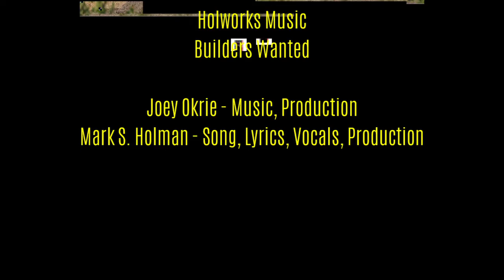Builders Wanted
CREDITS
Builders Wanted - Carolina Blue

Joey Okrie - Music, Production
Mark S. Holman - Song, Lyrics, Vocals, Production
LYRICS
Builders wanted, let’s raise the roof!
Builders wanted to incorporate the truth
 Is the USA dying like a Fall apple on the tree,
What does it mean to be American is it you? Is it me?

Builders wanted now we have the proof.
Let’s build an integrated Country where all can live as one.
There is no color, greed, or crime in the future when it’s done.
(Lead Break)
Is the USA thriving the way it is supposed to be?
Can we share this vision so everyone can see?

Builders wanted, Builders wanted.